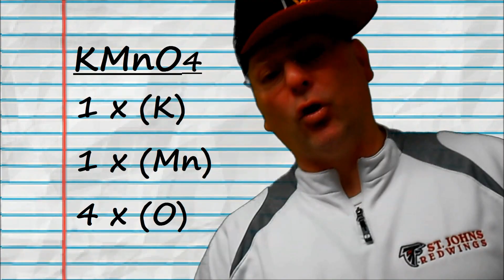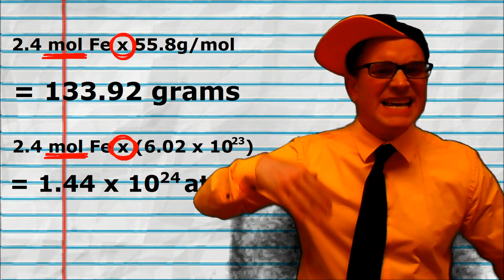"Tha Mole" - Tungsten Clan (Chemistry Rap Song)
Like a "dozen", a "mole" is a chemist's true tool to quickly count up and keep track of particles in our reactions.  The entire Tungsten Clan to date is all in on this one.  The concept, along with molar mass and molar conversions is spat out on this track.  We hope Avogadro would approve!